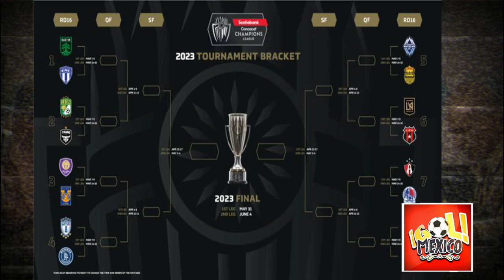PRENSA TICA EL RANCIO ESTALLA EN VIVO LES TOCÓ DE RIVAL EL EQUIPO DE CARLOS VELA EN CONCACHAMPIONS